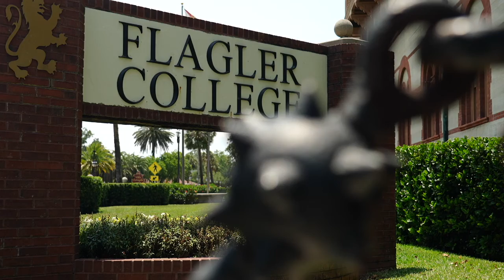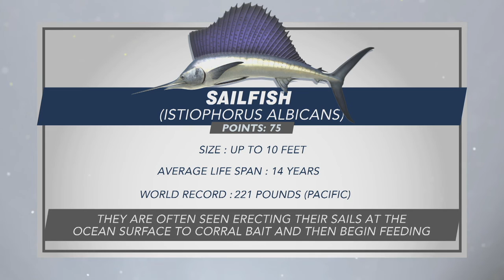2022 SFC - NEFMA - 2/3